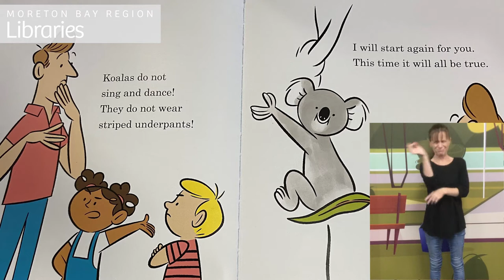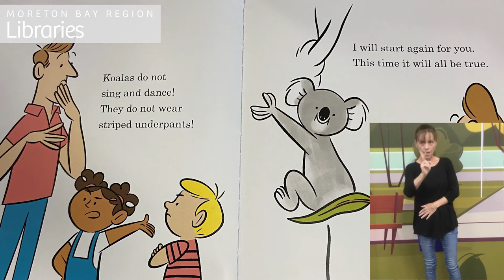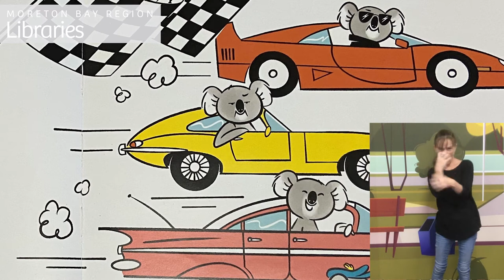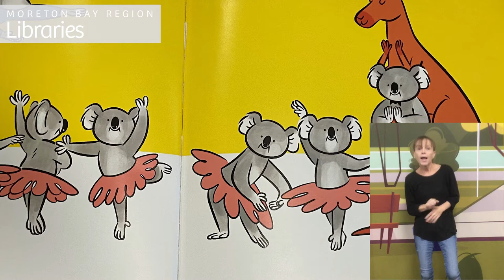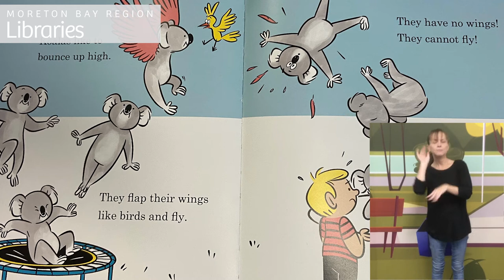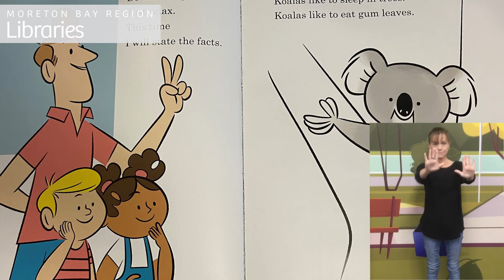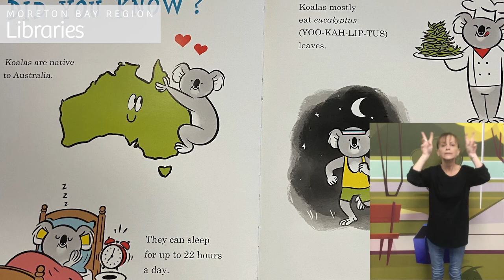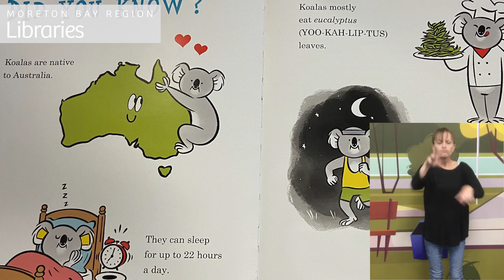First 5 Forever Signed Storytime - Koalas Like To...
Storytime is a great way to develop a love of reading and introduce your child to books. Experience the magic of stories, action rhymes and songs with your child in our regular online sessions.

We have incorporated a range of stories that have been approved by the Australian Library and Information Association (ALIA) for recording online. For parents and children, 2-5 years.

Today, Romany and Trisha read "Koalas Like To...", written by Shae Millward and illustrated by Brent Wilson.

For more tips and tricks see the First 5 Forever